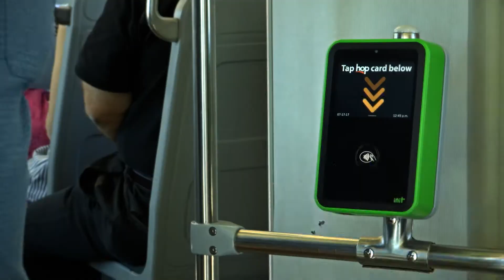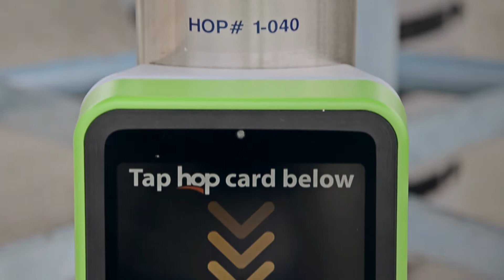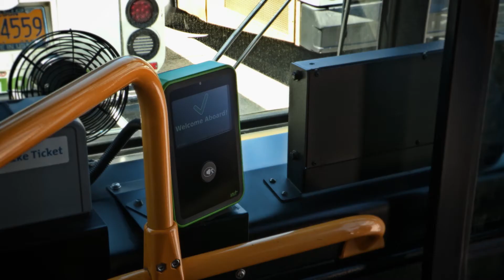INIT Open Payments Project in Portland-Vancouver Metropolitan Area